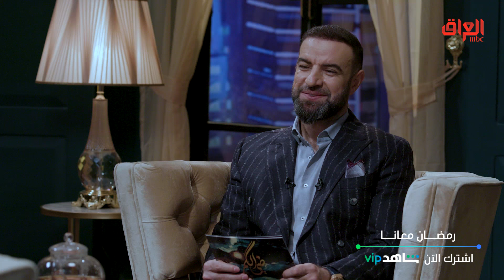الشاعر داود الغنام يوضح شلون يختار كاظم الساهر أغانيه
تابع جميع الحلقات علي Shahid VIP واشترك الآن